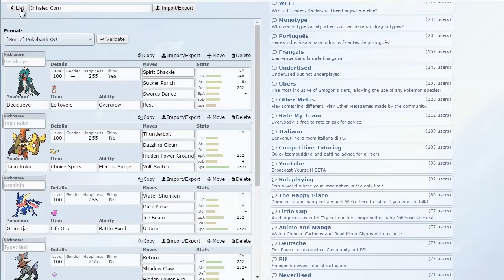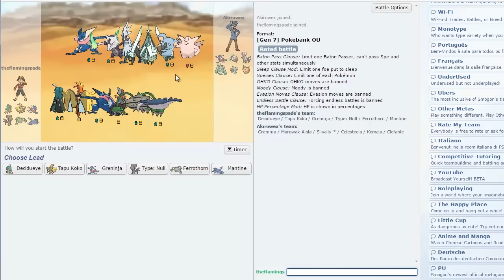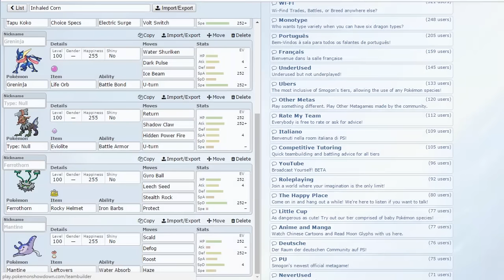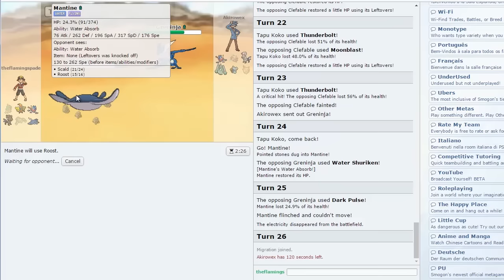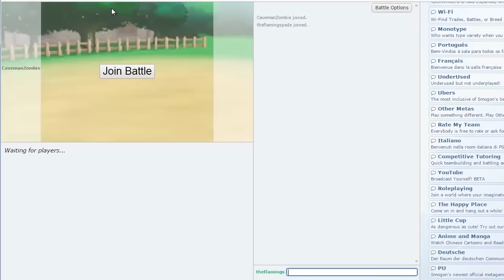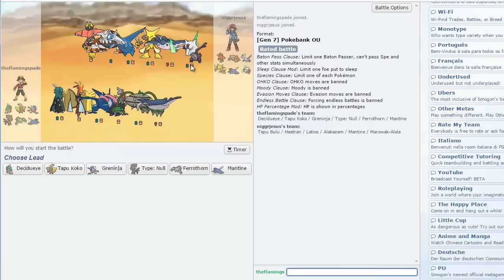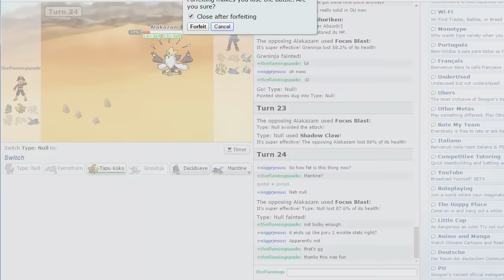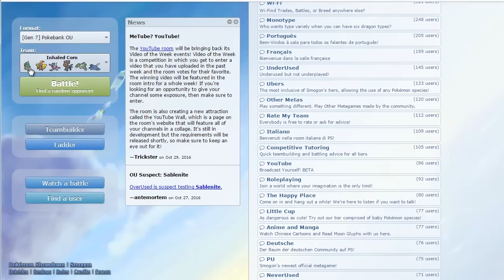Pokemon Sun & Moon Showdown Battles #17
Journey begins with Type: Null and Decidueye. Send me teams on pastebin to use on Showdown lives!